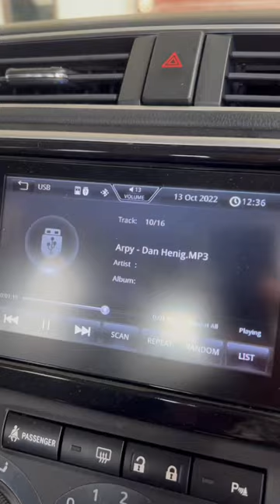Sound Quality Test on Entry Level Woofer/Speaker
Link Pembelian Speaker Mohawk M5 Series